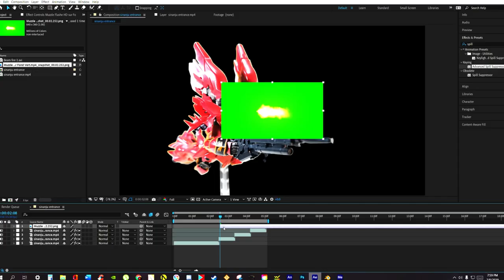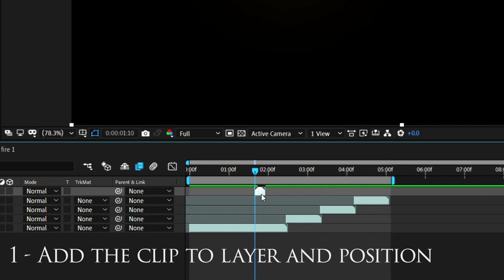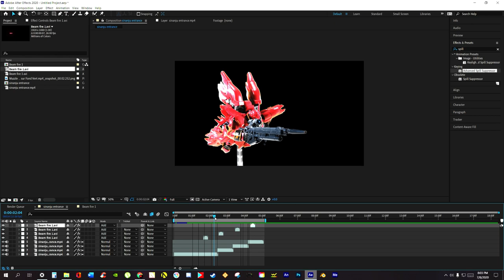Just some really BASIC MUZZLE FLARES on AE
Made this primarily for those who has access to my library of beam and muzzle flare effects but you can use this on practically any muzzle flare effect out there too. This is just the HOW TO for those who just started using After effects. If you're a seasoned AE user, you probably already know about this stuff plus a little more to produce better results